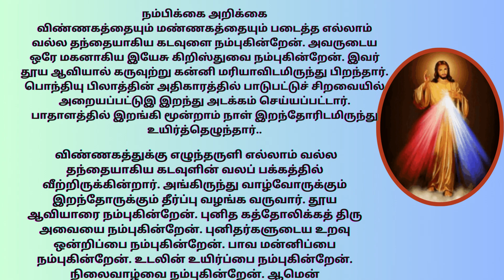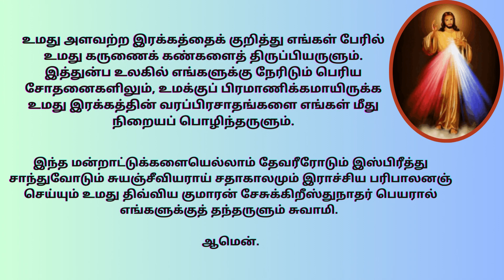இறைஇரக்கத்தின் ஜெபம் | Chaplet of Divine Mercy Prayer in Tamil Intercessory Prayer 20/11/23